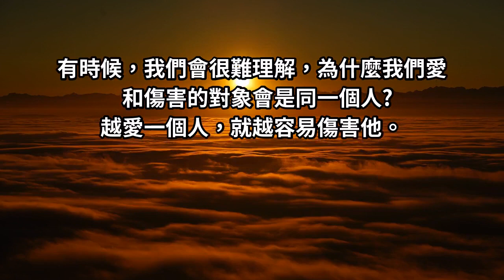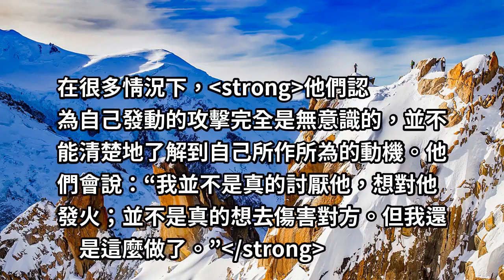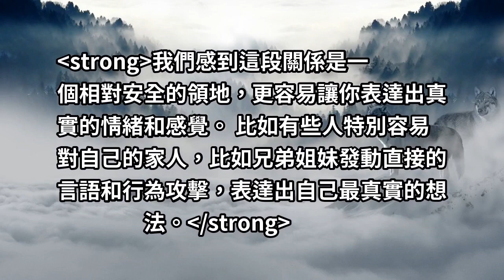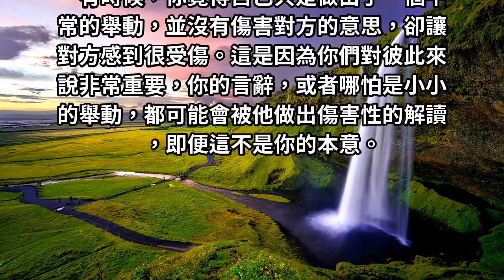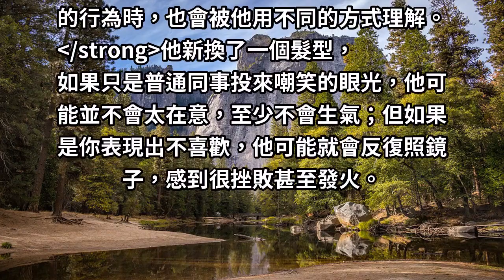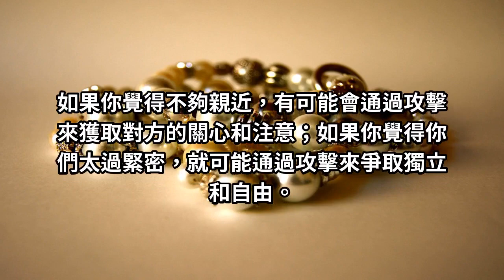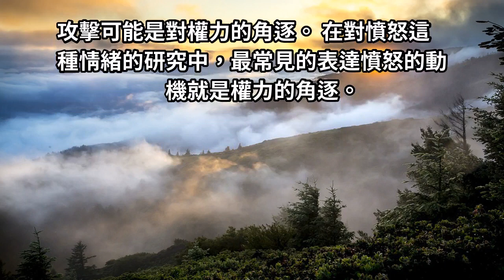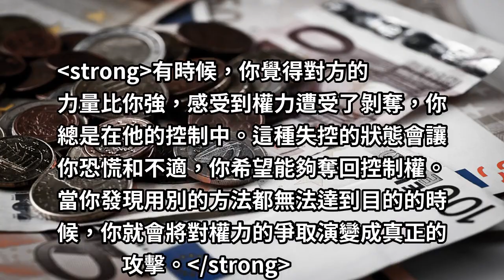為什麼人們，更容易傷害你愛的人？心理學：親密關係裡攻擊的3個真相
有時候，我們會很難理解，為什麼我們愛和傷害的對象會是同一個人?
越愛一個人，就越容易傷害他。